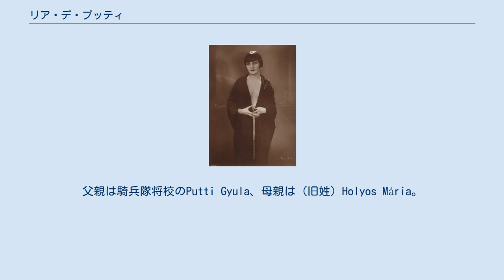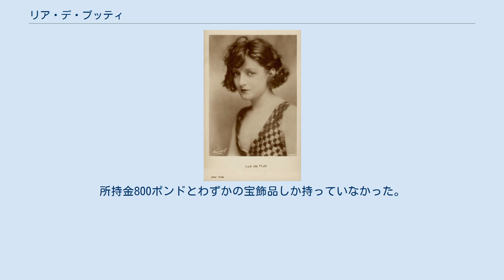リア・デ・プッティ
リア・デ・プッティ(1928年頃、アレクサンダー・バインダー撮影) リア・デ・プッティ（Lya De Putti、1897年1月10日 - 1931年11月27日）は、ハンガリーの女優。
 1897年、オーストリア＝ハンガリー帝国のヴォイチツェ（現在はスロバキア）に4人兄弟の1人として生まれる。
出生名はPutti Amália 。
父親は騎兵隊将校のPutti Gyula、母親は（旧姓）Holyos Mária。
 1913年、地方行政長官のSzepessy Zoltánと結婚。
娘が2人生まれるが、1918年に離婚する。
 ハンガリーでヴォードヴィル巡業、映画出演後、ベルリンに移る。
 『ヴァリエテ』1925年のヴァンプ役で世界的に注目され、翌1926年2月、渡米。
D・W・グリフィス監督の『サタンの嘆き』（1926年）に出演する。
ナイトクラブのシーンは、アメリカ版ではf句を着ているが、ヨーロッパ版ではトップレスで演じている 。
しかし、その後は鳴かず飛ばずで、1929年に映画界から引退、ブロードウェイを目指す。
 1931年、ニューヨークの療養所で死去。
まだ34歳の若さだった。
所持金800ポンドとわずかの宝飾品しか持っていなかった。
ニューヨークのファーンクリフ墓地に埋葬された。